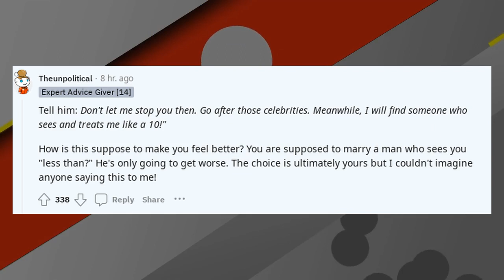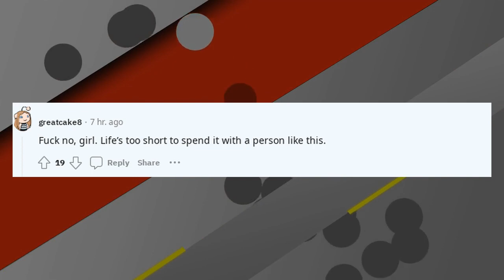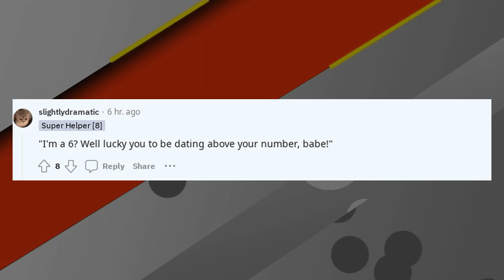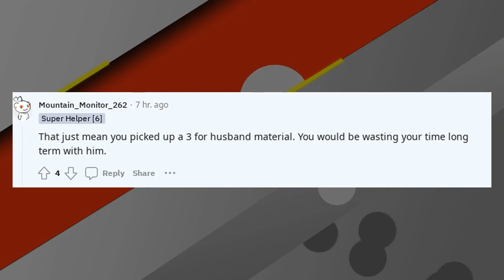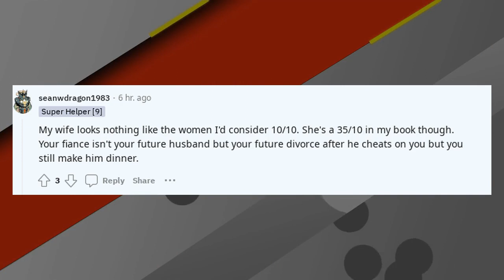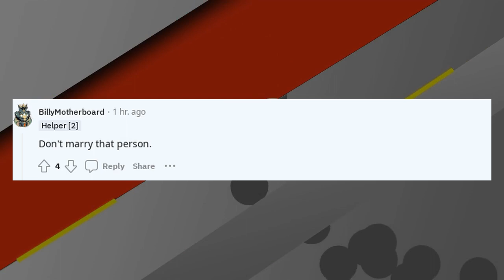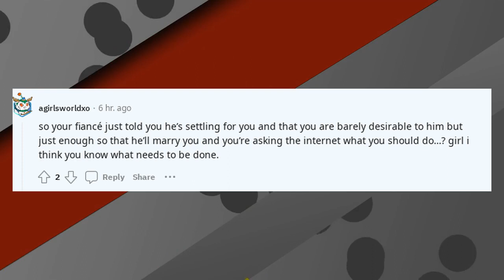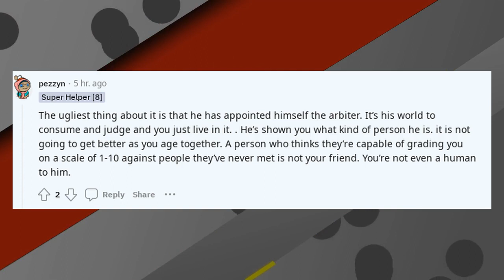Reddit Advice | Fiancé called me Mid ?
Welcome to "How Things Work," where we offer the ultimate guidance in reddit advice, reddit dating advice, and reddit legal advice. Looking for enriching life hacks or valuable life tips? You're in the right place. Our channel is your one-stop shop for reddit career advice, reddit life advice, and even specific advice topics like reddit marriage advice and reddit breakup advice.

Embark on a life-transforming journey with us as we dive deep into the best relationship advice Reddit has to offer, along with life-enhancing hacks and tips. Whether you're intrigued by reddit cleaning tips or searching for reddit best life advice, our segments have got you covered. Our content spans a wide range of topics, including everything from askreddit advice to reddit travel hacks.

Fiancé called me Mid

If you're in need of the best life advice Reddit can provide, you won't want to miss our expertly curated content. Our channel even explores various reddit hacks, such as reddit life hacks and reddit travel hacks, to make your life more convenient and exciting. So why wait?

Your journey to mastering reddit life hacks and reddit life tips begins here. In need of specialized counsel? Our segments feature everything from the best relationship advice reddit has to offer to tailored advice in reddit life advice, reddit marriage advice, and reddit breakup advice. Our reddit cleaning tips and reddit travel hacks are designed to help you live smarter and more efficiently.

For those in search of more, we also have the top reddit life hack selections, including reddit hacked fixes and life advice reddit gems. Don't miss out on our reddit life hacks and reddit travel hacks to enhance your everyday living.

So what are you waiting for? Cheers to an enriched and better life! 🥂